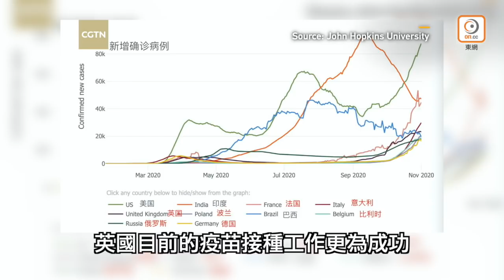【on.cc東網】東網點評：疫苗供應緊張 法國指英國「敲詐」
【東網點評：疫苗供應緊張　法國指英國「敲詐」】